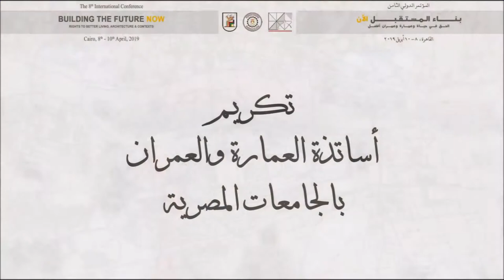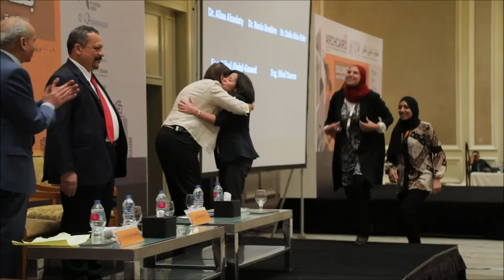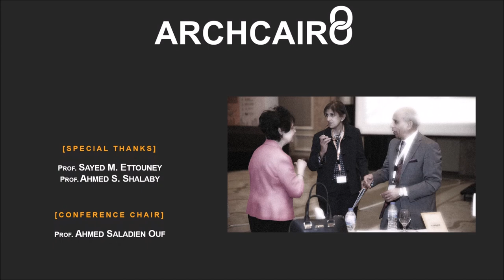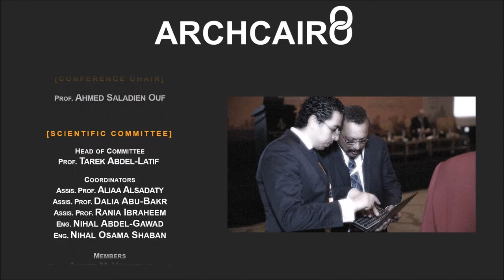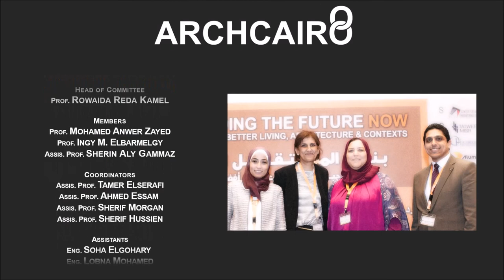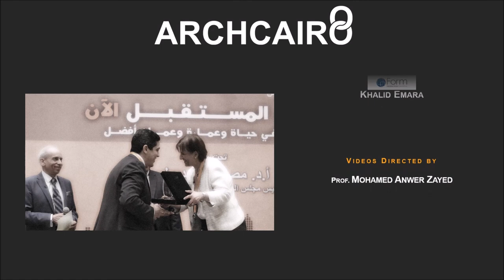ArchCAIRO8 Closing Session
ArchCAIRO8 - Closing Sesion
Uploaded by MAZ
The 8th International Scientific Conference organized by the Department of Architecture Engineering, Faculty of Engineering at Cairo University, Arab Republic of Egypt. conference Title: BUILDING THE FUTURE “NOW”; Rights to Better Living, Architecture and Contexts